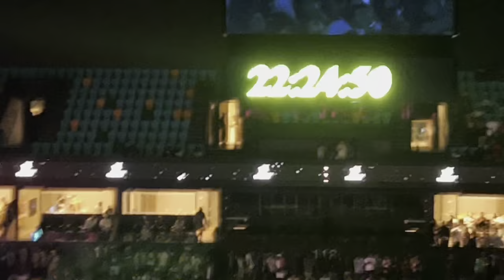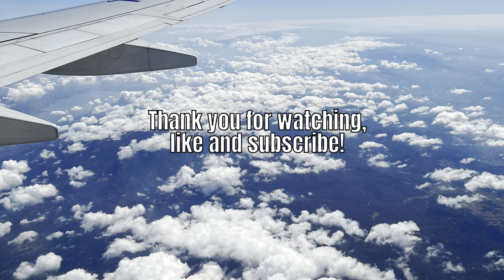Holiday Vlog: family, wedding, nails, hair, Tayc concert | Marietta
WATCH HIGH QUALITY

✨comment what videos you would like me to do ✨